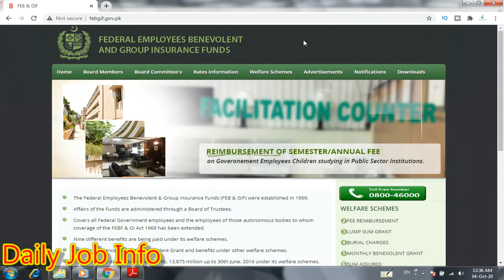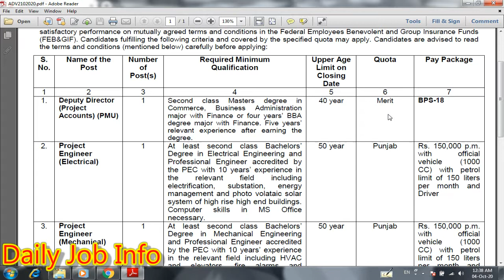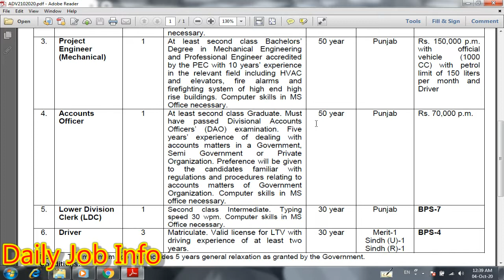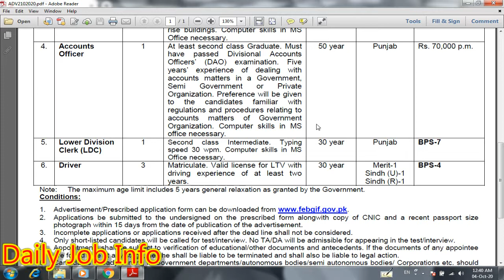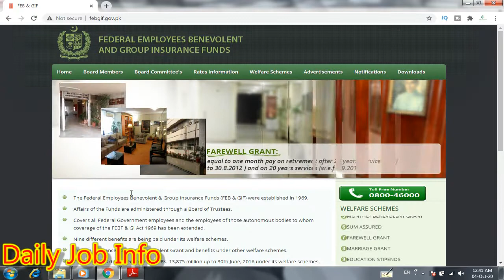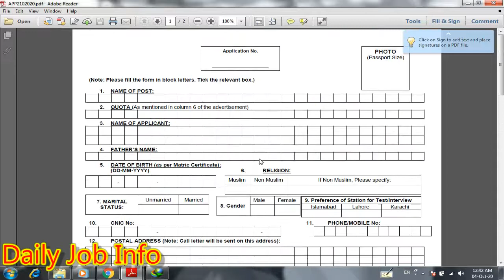Establishment Division Jobs 2020 | Latest Govt Jobs 2020 | Jobs in Pakistan 2020 | New Jobs 2020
Dear Friends

Blogger

Apply link

Advertisement link

Establishment Division FEB & GIF Islamabad Jobs 2020

Elite Force KPk Jobs 2020

Punjab Sports Board Jobs 2020

Punjab Archaeology Department Jobs 2020

Workers Welfare Board Jobs 2020

Ministry of Commerce Jobs 2020

Competition Commission of Pakistan Jobs 2020

Deputy Commissioner Office Jobs 2020

Punjab Danish School Jobs 2020

Punjab Pharmacy Council Lahore Jobs 2020